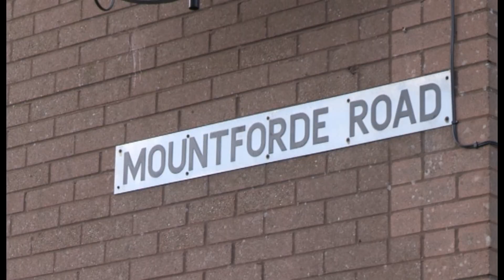Minister hears local concerns during visit to Short Strand Community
Sinn Féin MLA and Minister for Infrastructure Chris Hazzard visits the Short Strand community in East Belfast to hear first hand their concerns about the volume of traffic passing through their area.